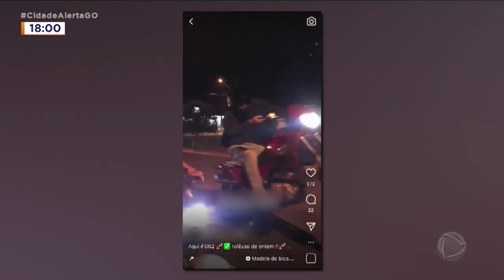“ROLEZINHO DE MOTO”: POLÍCIA IDENTIFICA PARTICIPANTES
POLÍCIA FAZ OPERAÇÃO PARA ENCONTRAR PARTICIPANTES DE ROLEZINHO.